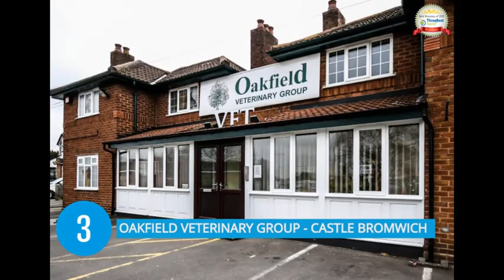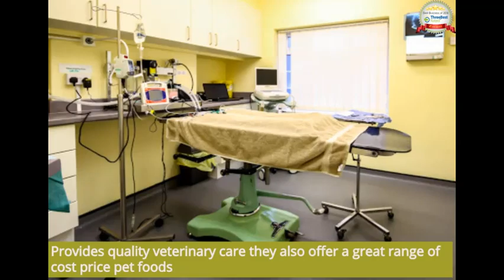Top 3 Vet in Birmingham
WHITE CROSS VETS
PYPE HAYES VETS
OAKFIELD VETERINARY GROUP - CASTLE BROMWICH

The Best Vet in Birmingham by Threebestrated based on proprietary 50-Point Inspection includes everything from checking customer reviews, history, complaints, ratings, satisfaction, trust and cost to the general excellence.